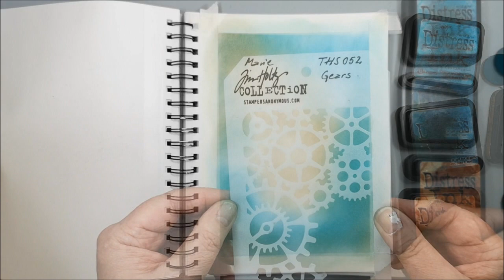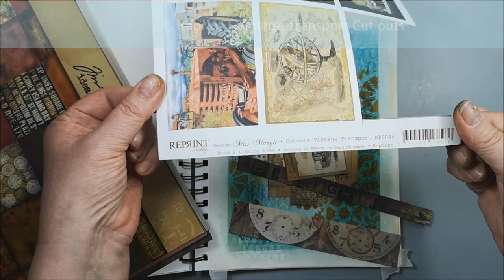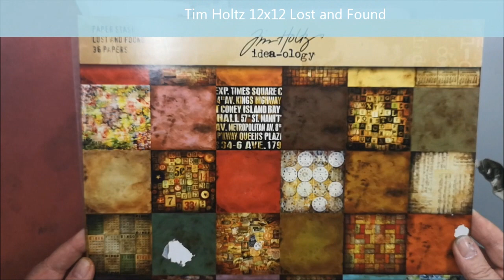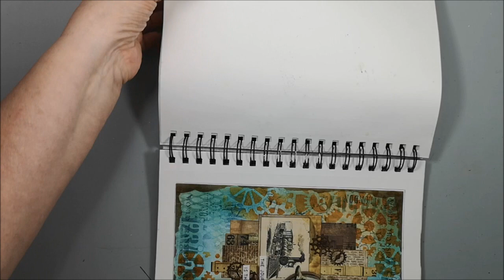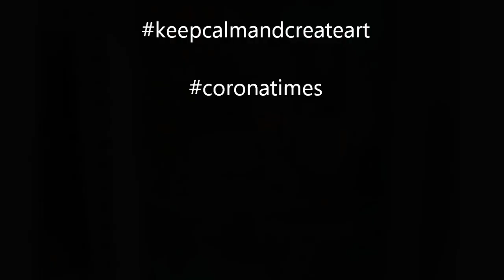Art Journal - Using Tim Holtz distress inks, stamps and stencils - Mission Inspiration 2020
My second page for the challenge in the group Mission Inspiration on Facebook for the month of June. The theme is - Grunge it up!